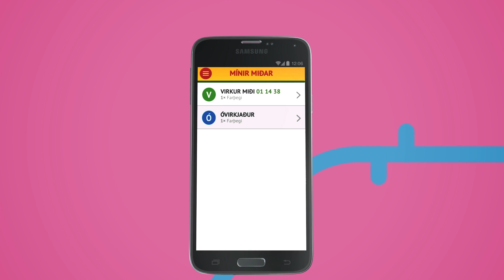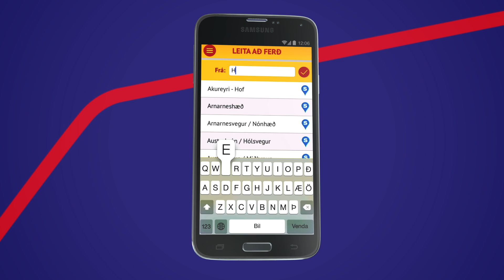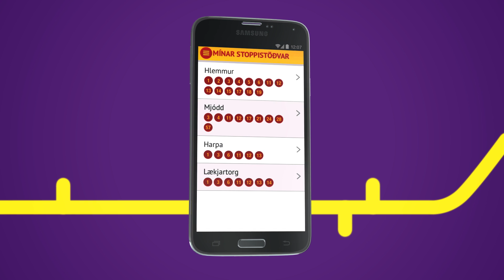Nýtt Strætó app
Strætó-appið breytir um svip með nýrri uppfærslu þar sem miklar umbætur eru gerðar á útliti og virkni.
Stærsta breytingin er viðbót þar sem viðskiptavinir geta keypt sér far með appinu og notað símann til að sýna farmiðann.

Venjulegur snjallsími verður þannig bæði miðasala og farmiði í senn. Þetta er bylting fyrir viðskiptavini okkar og upphafið á nýjum og spennandi tímum hjá Strætó bs.